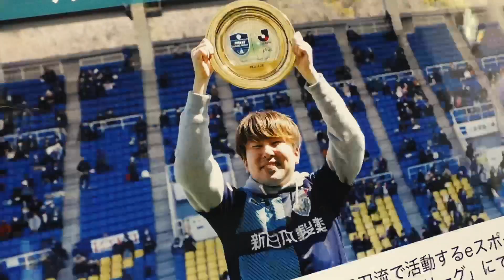話題のeスポーツをスタジアムで体験！「アビスパ福岡eスポーツチャレンジ」開催!!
2022年8月20日（土）川崎フロンターレ戦にて、話題のeスポーツをスタジアムで体験する「アビスパ福岡eスポーツチャレンジ」を開催いたしました。
イベントの様子をお届けします。!

‹実施内容›
①だれでも「FIFA22」が気軽にプレーできる「eスポーツ体験ブース」
②エビプール全員抜きの挑戦！vs来場者エキシビションマッチ　トップeスポーツ選手のスゴさを体感しよう！
1月の「FIFA 22 グローバルシリーズ eＪリーグ Powered by plala クラブチャンピオンカップ」でアビスパ福岡を代表し優勝を果たしたエビプール選手が登場！
③トップeスポーツ選手同士の白熱バトルによる前哨戦！
「アビスパ福岡代表　エビプール選手　vs　川崎フロンターレ代表ゆーみー選手（川崎フロンターレeスポーツ サポートメンバー、JFAサッカーe日本代表）」eスポーツによるプレビューマッチ開催！日本トップのeスポーツ選手同士が、リアルの試合を占うプライドを賭けたバトルを繰り広げました。